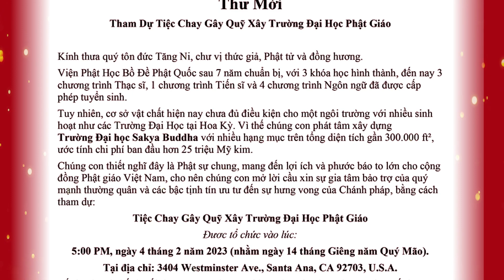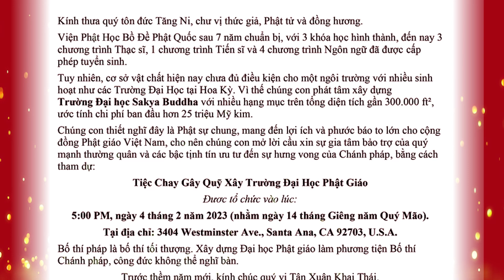Thư Mời Tiệc Chay Gây Quỹ Xây Dựng Đại Học Sakya Buddha 🙏🙏🙏